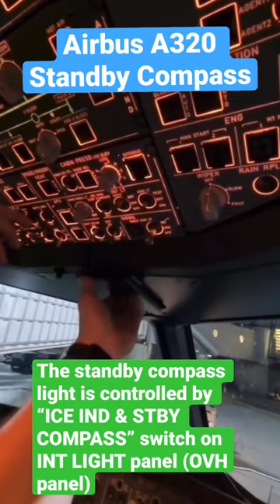Airbus A320 - Standby Compass | Location of Compass in cockpit | Available in EMER ELEC CONF